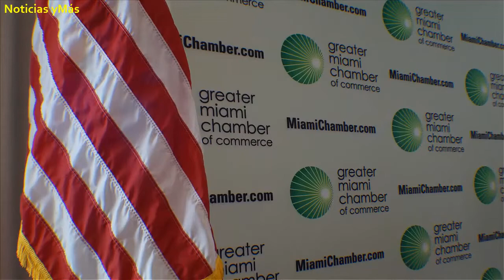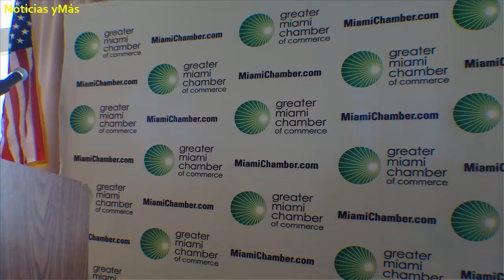La Cámara de Comercio de Miami Encuentro con Embajadores programa "la América"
La cámara de Comercio de Miami
recibió la visita de 34 embajadores extranjeros que participaron en el programa "La América" auspiciado por el Departamento de estado de los Estados Unidos.

A los Embajadores se le presento las ventajas que ofrece Miami para las inversiones de sus países y los empresarios de los mismos a si como a los empresarios locales. los Embajadores se hicieron presentes en el puerto de Miami para observar los trabajos de ampliación para recibir a los súper cargueros, Visitaron "FIU"  Universidad Internacional de Florida.

En Almuerzo realizado en el Restauran Rusty Pelican los embajadores intercambiaron información con autoridades y empresarios locales.
el programa incluyo palabras  de Fred P. Hochberg, presidente y presidente del Banco de Exportación e Importación de los Estados Unidos.
Los embajadores aprovecharon la posibilidad de escuchar y hacer preguntas  a los anfitriones Sr. Barry E. Johnson President/GEO de la Cámara de Comercio de Miami.
Sr. Peter Ammon Embajador de la República Federal Alemana.
Sr. Tony Argiz Preidente-Electo de la Cámara de Comercio de Miami.
Sr. Fred. P. Hochberg Presidente Export-Import Bank of the United State

 Experiencia América proporciona a los embajadores extranjeros la oportunidad de dar un paseo y ver a Estados Unidos de cerca, dándoles una visión de primera mano de las ciudades y comunidades. Los miembros del cuerpo diplomático se les da una mirada íntima e informativa en la diversidad y oportunidades de nuestra nación, así como la posibilidad de hacer nuevos y vitales conexiones con la comunidad de negocios en todo el país.